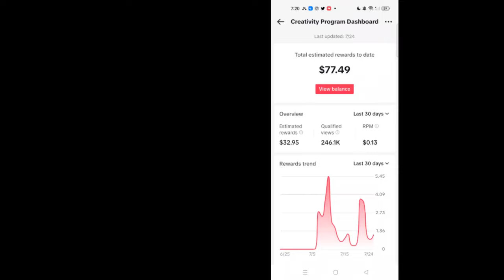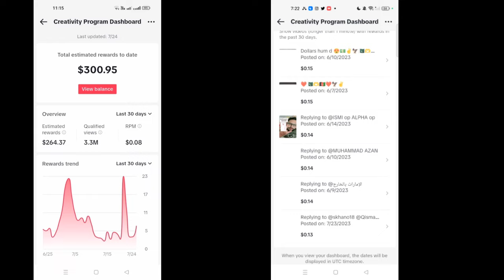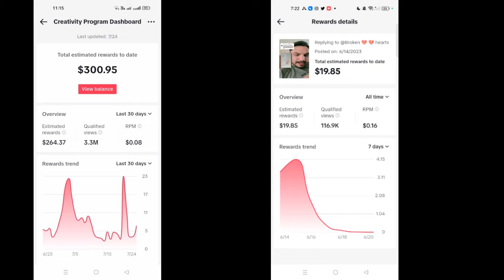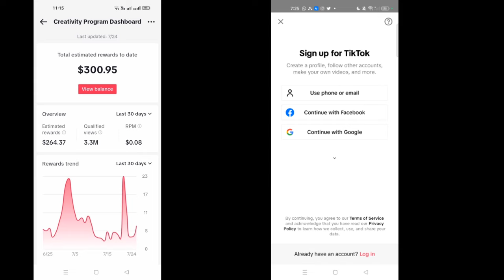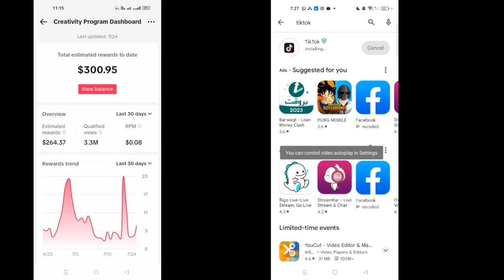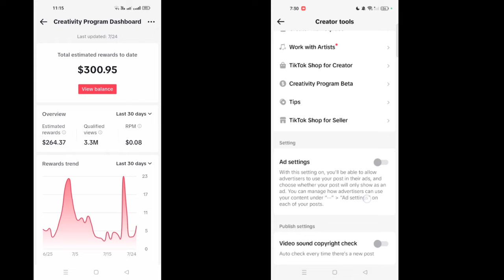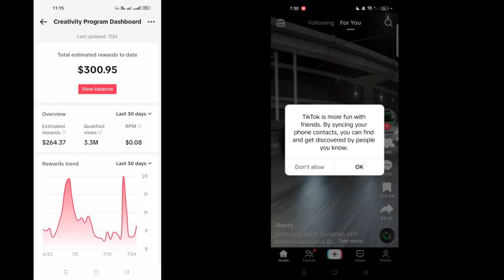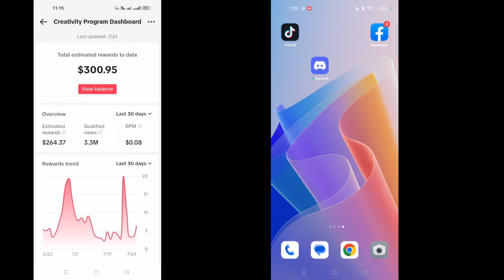Create USA TikTok Account | TikTok Monetization In Pakistan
How To Create USA TikTok Account and How To Monetize On TikTok In Pakistan 2023

TikTok Monetization income Money Withdraw Proof 2023 In Pakistan 💸🇵🇰
How To Apply For TikTok Monetization From Pakistan
TikTok Monetization Apply Kese Kare

خوش آمدید کہتا ہوں آپ سب کو اپنے اس یوٹیوب چینل میں اس ویڈیو میں ، جو اکاؤنٹ میں نے دکھایا ہے وہ مونیٹائز ہو چکا ہے
how to earn money from tiktok in pakistan 2022
tiktok earning
tiktok monetization
how to make money on tiktok without going live